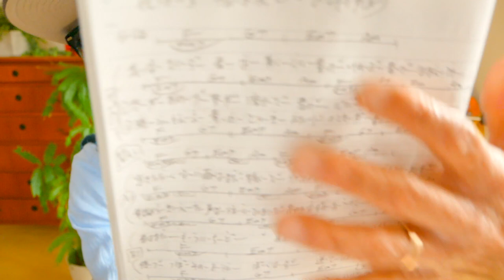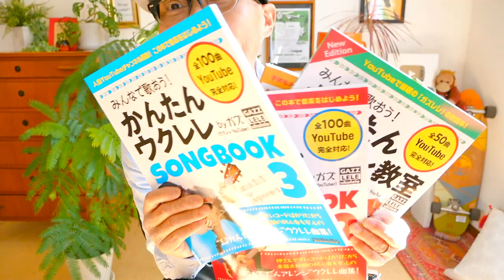花は桜 君は美し / いきものがかり【ウクレレ 超かんたん版 コード&レッスン付】